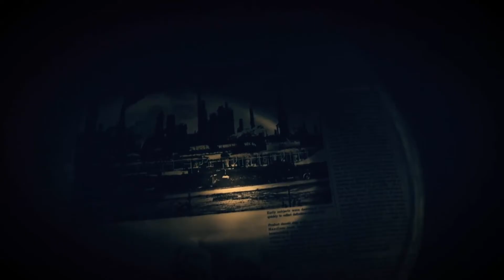THIS IS THE END - Let's Play Resident Evil 7 part 18